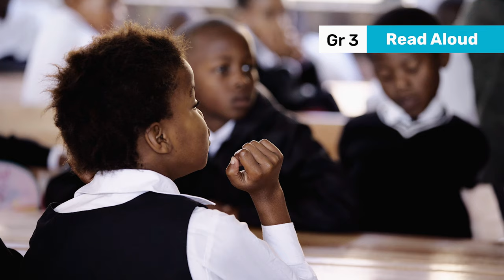170. Informal Assessment